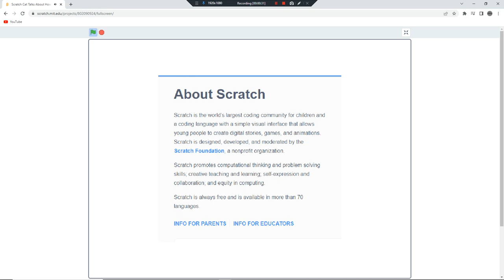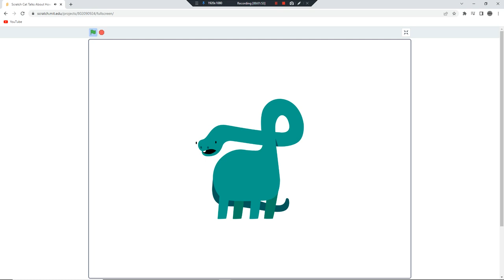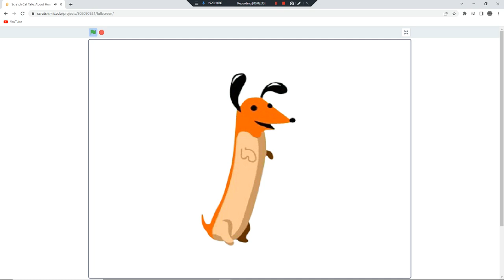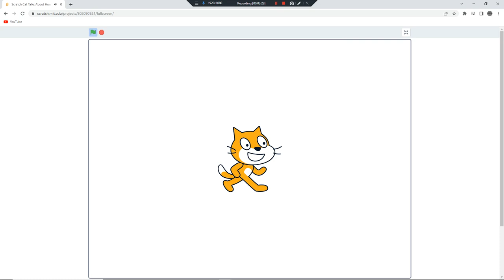Scratch Cat Talks About Scratch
Here is something I made in Scratch after realizing that Scratch has a TTS voice system.

Gather round, kids because Scratch Cat will tell you how he created Scratch.mit.edu.